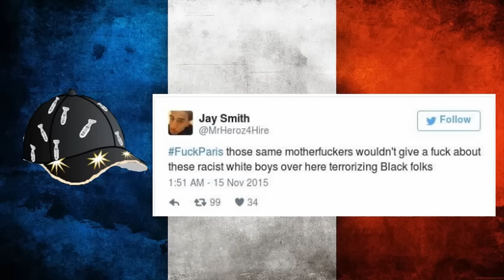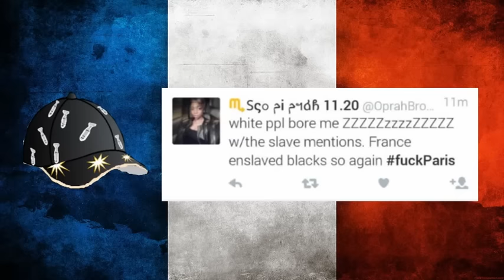Blacklivesmatter Flips Off France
these so called people who want to end violence is happy that something violent has happen in France and currently the target  of isis. with this massive tragedy that can be on par with 9/11 one must at least be sensitive about their love ones but to hold a grudge that happens centuries ago is not only wrong but stupid and pointless. plus dancing on the graves on hundreds of people who lost their lives doesn't really make you better than the cops you claim to be abusive. it is wrong in so many levels. just think if these people existed when 9/11 happened. they would be happy that there are a couple of white folks dying because of their ancestors suffering from the inequality.  these people are sick.

the music video has been removed from youtube...fuck.